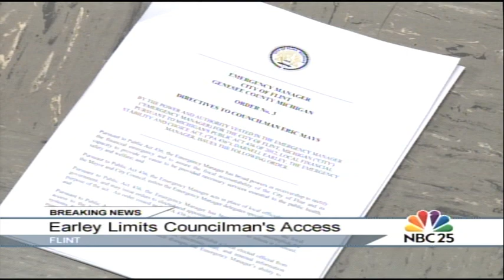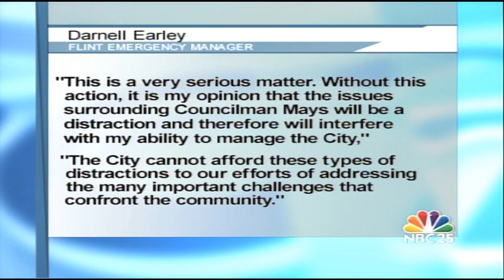Darnell Earley limits Eric Mays' powers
Flint's Emergency Manager Darnell Earley issues an executive order restricting Councilman Eric Mays' powers after Mays was arrested for alleged drunken driving and drug possession.